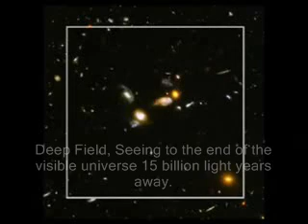Tre Lux -Yellow - Hubble Images and Animations